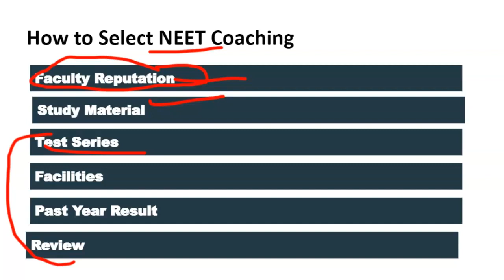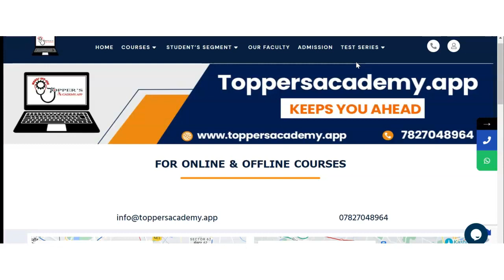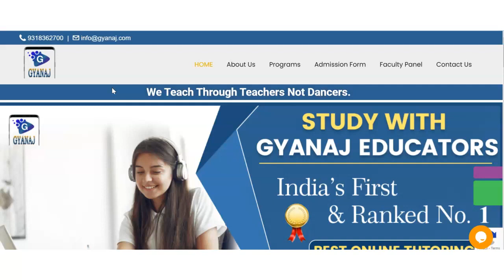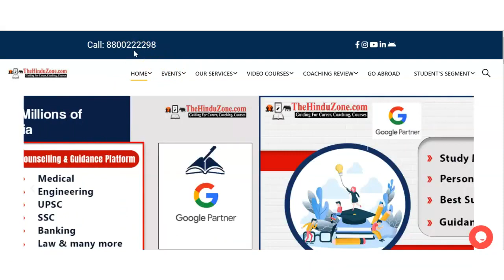Best NEET Coaching in Sadashivanagar | Top NEET Coaching in Sadashivanagar